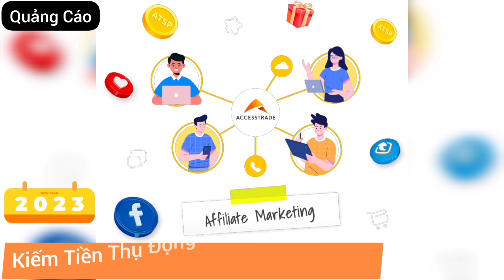Game Lậu Mobile - 3Q QUẦN ANH TRUYỆN - Open Sever 04 - 13H30 ngày 09/08/2023 - Free Tường Đỏ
Tôi đã sử dụng app ACCESSTRADE để kiếm được tiền và nó hoàn toàn miễn phí.
𝐕𝐎𝐔𝐂𝐇𝐄𝐑 𝐇𝐈𝐆𝐇𝐋𝐀𝐍𝐃𝐒 𝐂𝐎𝐅𝐅𝐄𝐄 - Tháng 3
Mua 2 Tính 1
Giảm 20K cho Hóa Đơn từ 100K

💖 QUẦN ANH TRUYỆN 3Q TAM QUỐC BẢN VIP NHẤT HIỆN NAY - FULL VIỆT HOÁ FULL TƯỚNG FULL SỰ KIỆN  :

👉 ĐA DẠNG HỆ TƯỚNG VÔ CỰC - THIÊN - MA - Tam Vương - Ngũ Hổ Tướng

👉 Free Tân Thủ Tướng SSR : Vô Cực Hoa Đà - Vô Cực Hoàng Cái - Vô Cực Hứa Chử
  (Free hơn 100 lv nhân vật + Vip 10 + vô số quà vip)

💖 OPEN SERVER 4 - Thời Loạn Thế (11h30 Ngày 09/08/2023)

🏆 Đua Top Lực Chiến Nhận Quà Nữa Nè :

⚔️ Top 1: 1 Set Đồ Vip Thiên Cương + Cánh Vip + Ngựa Vip
⚔️ Top 2: 1 Set Đồ Vip Thiên Cơ + Cánh Vip + Ngựa Vip
⚔️ Top 3: 100 triệu knb + 100 triệu đồng + Ngựa Vip

➡️ Thời Gian Đua Top Kết Thúc : 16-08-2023